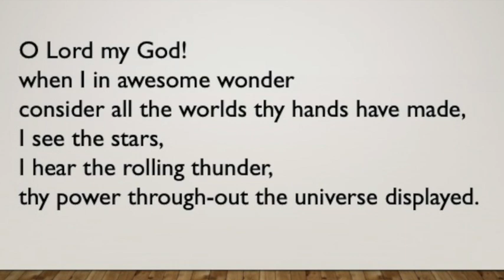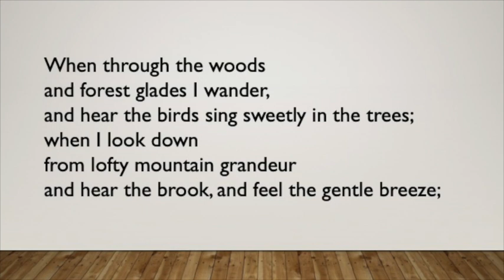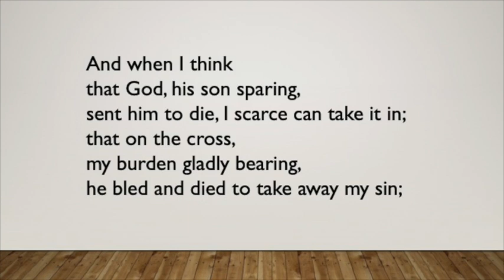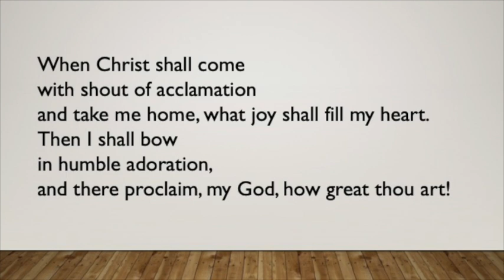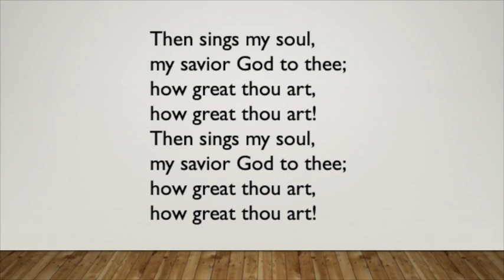How Great Thou Art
Weekly Hymn Sing